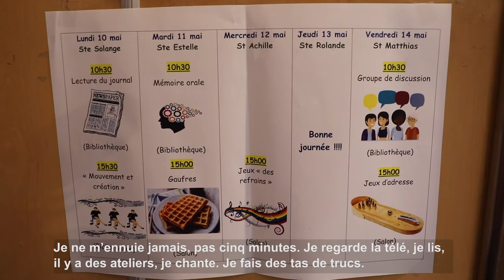EHPAD des Marguerites à Dijon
"Je ne m'ennuie jamais !" A la rencontre de Philippe, résident centenaire de l'Ehpad public des Marguerites à Dijon. Ce site fait partie des 3 Établissements public communal d'accueil de personnes âgées (Epcapa) de Dijon. A lire également dans Dijon Mag de ce mois de juin :